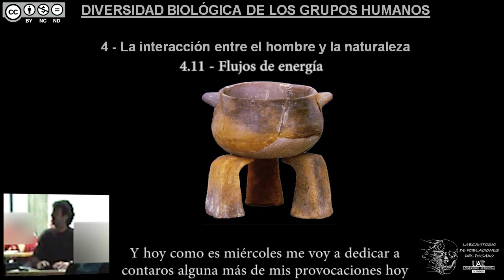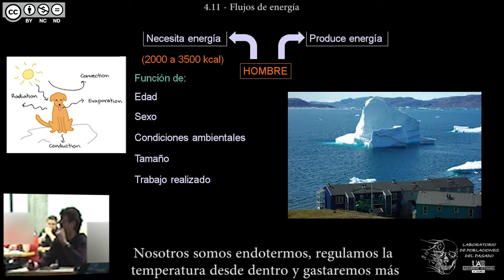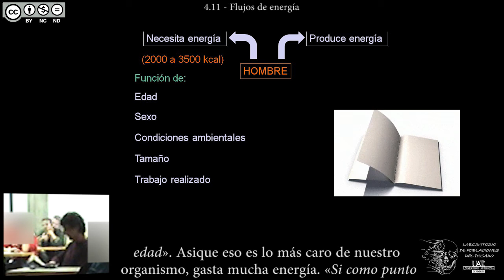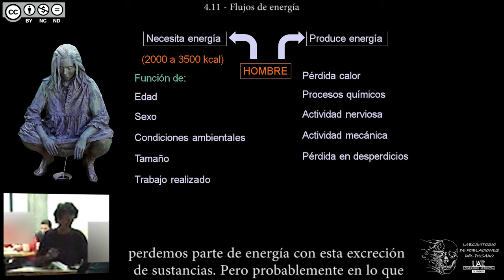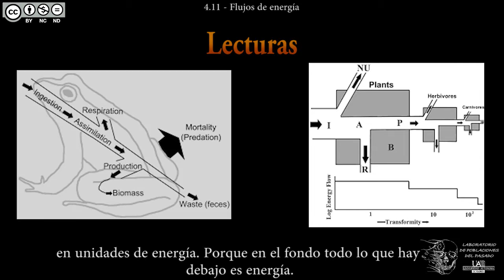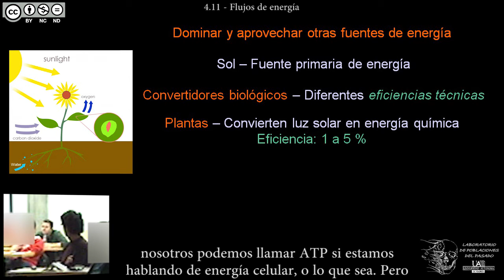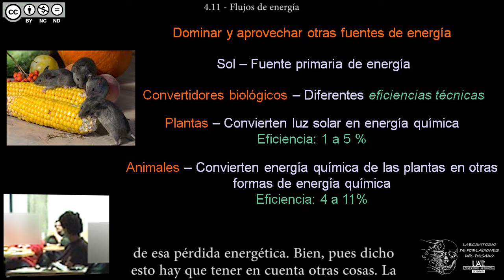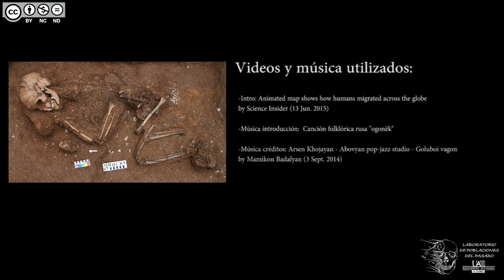DBGH Tema 4.11 - Flujos de energía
Contenidos del Tema 4 parte 11:
-El ser humano como máquina energética.
-Lectura: Historia económica de la población mundial.
-Los gastos energéticos del ser humano.
-Lectura.
-El Sol como fuente de energía.
-Los convertidores biológicos: plantas y animales.
-La cadena trófica.